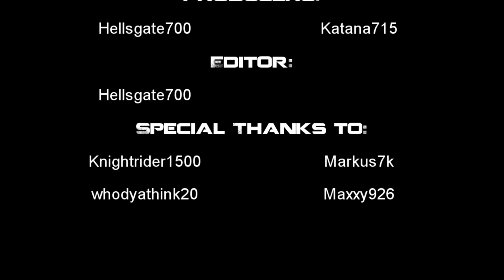Hmod: (Episode 2)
Sorry this episode took too short to come out but hey, when he went in the room the octopus went and slapped the cookie. Now i haz go to shopz now to buy new comb for upside down words. Fell down. Up or soap? sry i just took drugs. Im bored. 1am. Wat description u expect at time. You go die. Oops sry auto corrrect i meant You go have an awesome day. Rocks climb you. u stil reading/ yes. klopers. ty. now read tags.